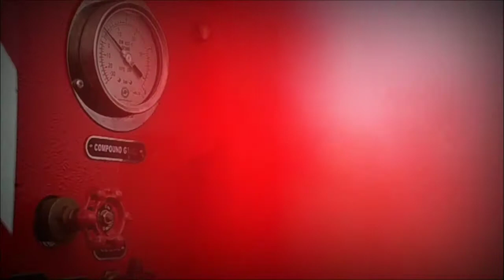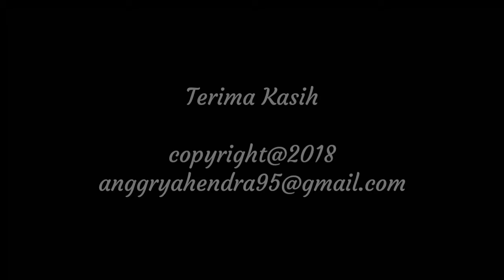Jum'at Bersih - PLTU SINTANG 3x7 MW - Kalimantan Barat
Jum'at Bersih